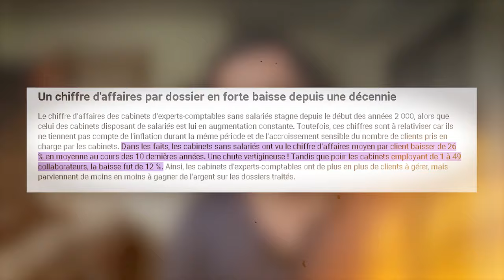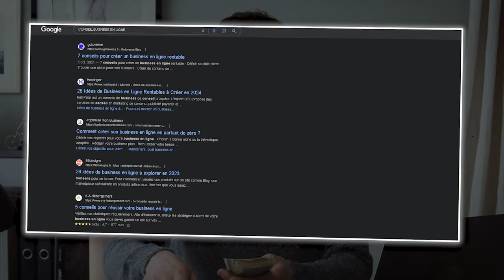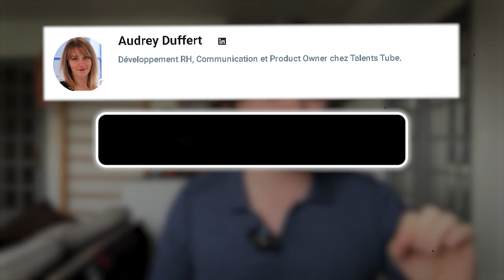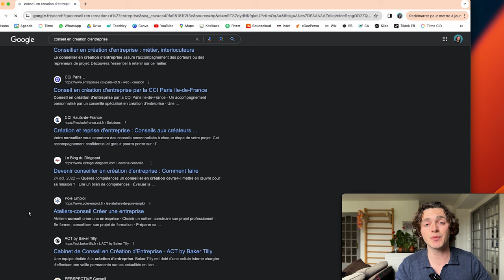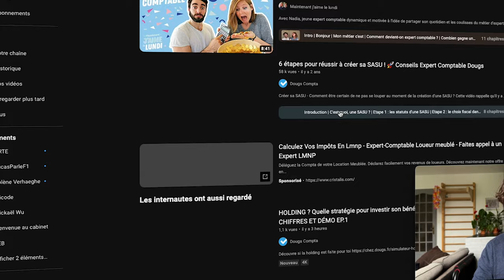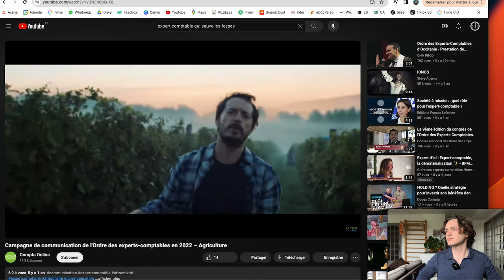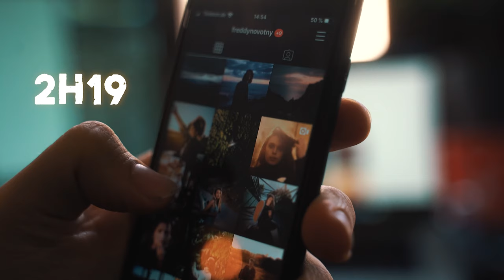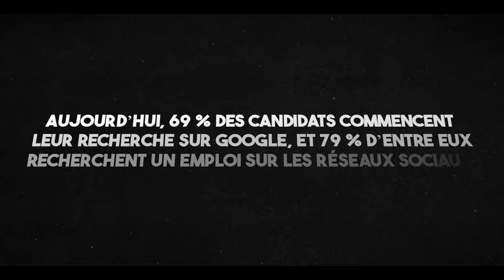POSTER ou MOURIR : Les experts comptables face à leur destin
Les experts-comptables ont un cruel manque de notoriété et leur image de marque est poussiéreuse. Mais ça va changer 👇

00:00 Intro
02:02 Vendre du conseil
04:00 Recruter
04:45 Image de marque
10:15 Outbound marketing
10:40 Inbound marketing
13:53 Pourquoi les EC sont absents d'internet ?
15:57 Conclusion

Si tu cherches un expert comptable pour créer et/ou optimiser ton business, n'hésite pas à me contacter.